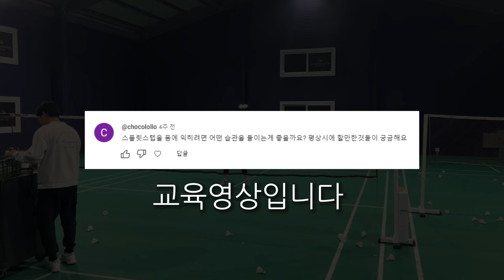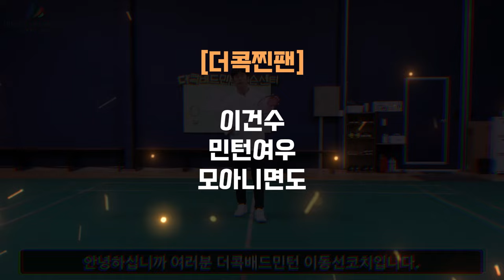트릭샷 당하지마세요